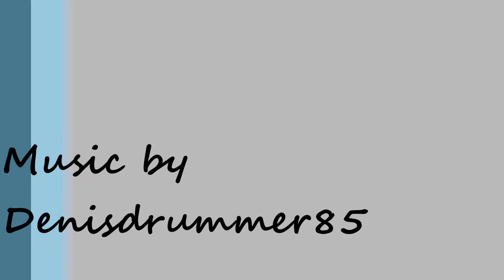Indie pop rock fun. Royalty free music/ Audiojungle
Great Party Indie Rock song that is fun, upbeat, energetic and totally cool! If you have a media project that needs energy, excitement, fun, slamming drums and rockin guitars this one is perfect! This song feels like those nights out with your best friends that you never forget.